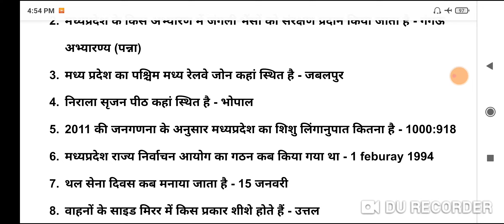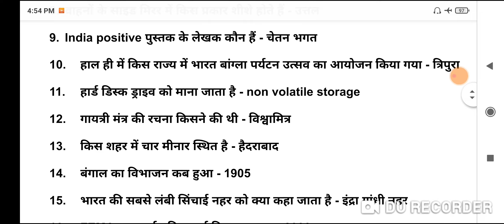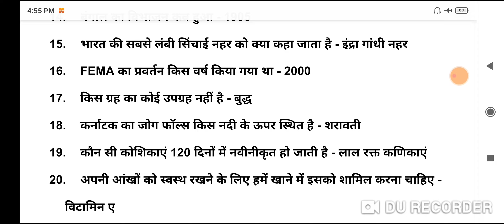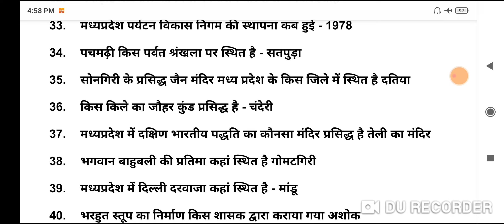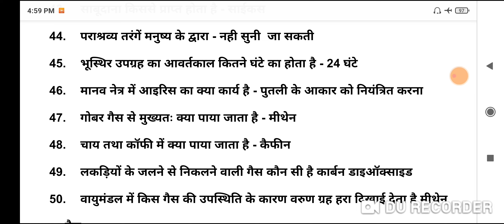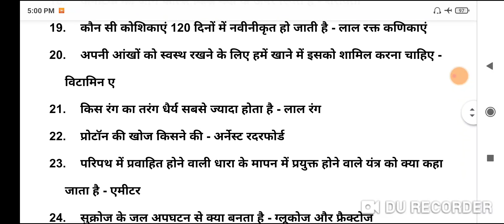Season 2 || Capsule Series || Capsule - 38 || MP GK & Genral Science 🔥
SB Studio
An Educational Group By Shubham Bajpai